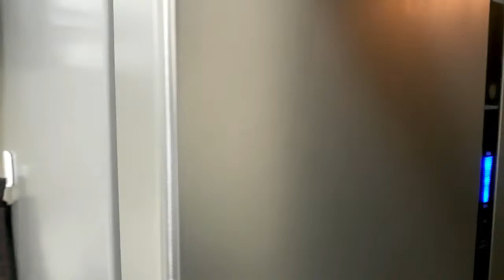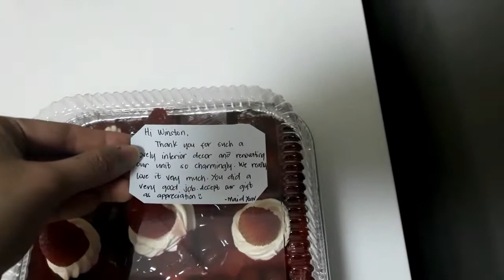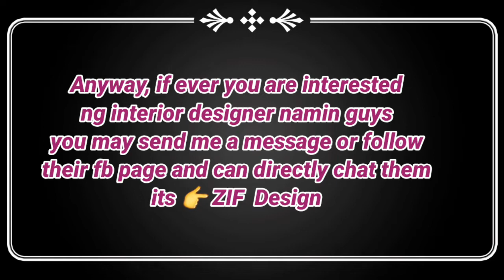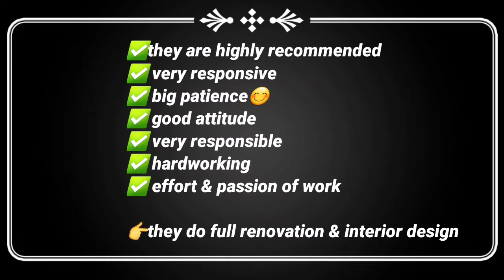CONDO UNIT TURNOVER| HAPPY CLIENTS HERE🤩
Hi guys🙂  Today am gonna share it with you the final turnover of our new unit. We are excited to share it with you our interior designer. We moved out in this unit last 4th week of March. A bit stressful because of the pandemic and the change of rules like it's not allowed to continue the work during ecq or mecq, so its getting delayed and sometimes there was an extension of this ecq rules. That is why we are very happy that finally it's done and really worth it of this long wait😊 So it's totally 6 months.  We are very happy and satisfied clients for turning our condo into an amazing result.  If you are interested to our interior designer, just drop me a message.😉Watch our new condo tour for my next vlog😊

Condo theme: Modern Style
Interior Designer: Winston Farol